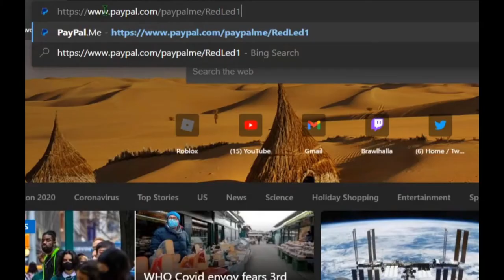I Give My Brother 1000$ In PayPal (NOT CLICKBAIT)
ART By The One And Only:
Red Led